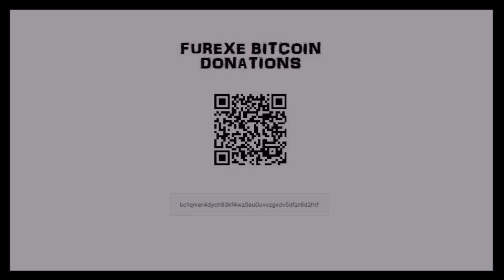Midnight Funky Phonk Monster - FUREXE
bc1qmer4dych93kf4wz0eu0uvvzgxdv5dfzr6d2htf

FURRY DANCE VIDEOS.